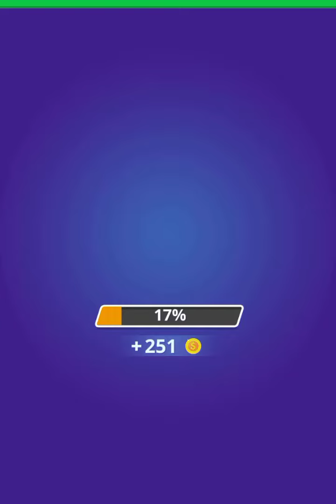Twerk Game IOS ANDROID Level 9999